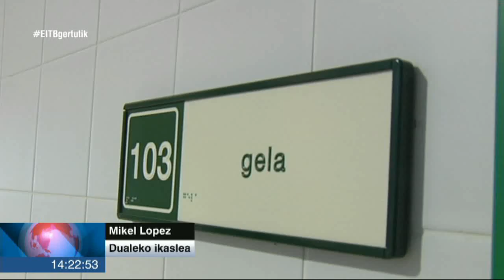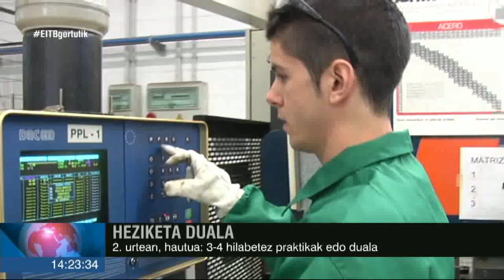EITB gertutik, LH Duala